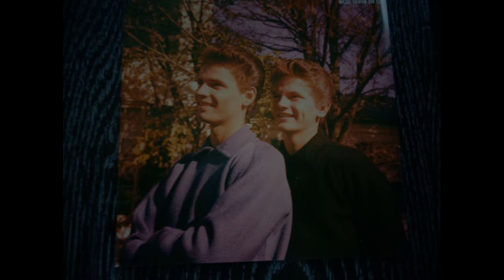Why Worry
Beautiful song written by Mark Knopfler performed by Harmony Trail